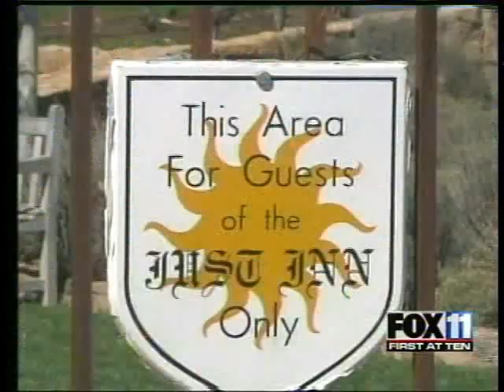JUSTIN on Fox11 Mar 12 2009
JUSTIN Vineyards & Winery segment, aired on Fox 11 in Santa Maria on March 12, 2009.